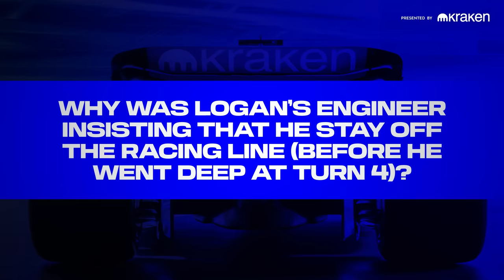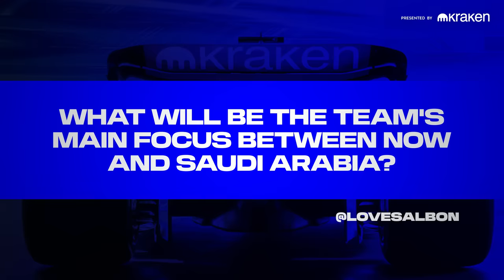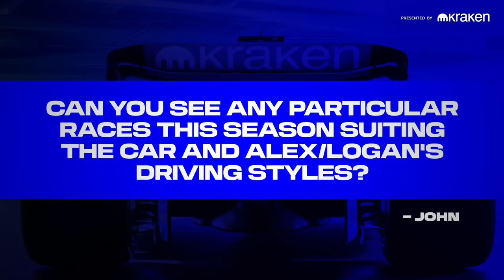The Vowles Verdict | Bahrain GP | Williams Racing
Williams Racing Team Principal James Vowles gives his verdict on the 2024 Bahrain Grand Prix, presented by Kraken.